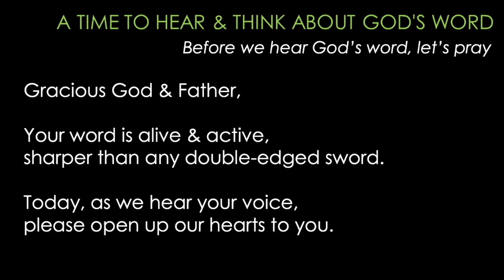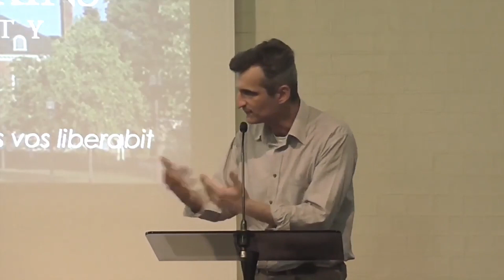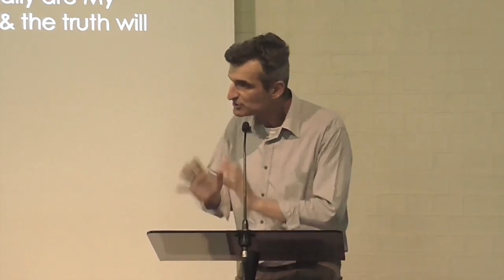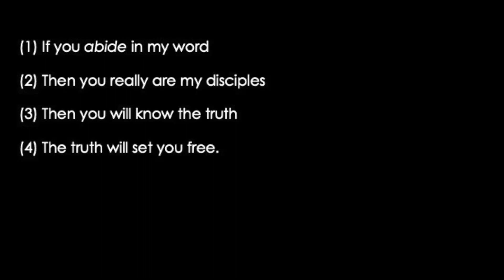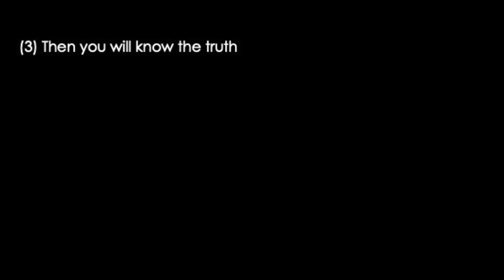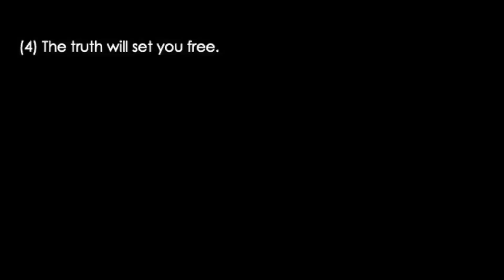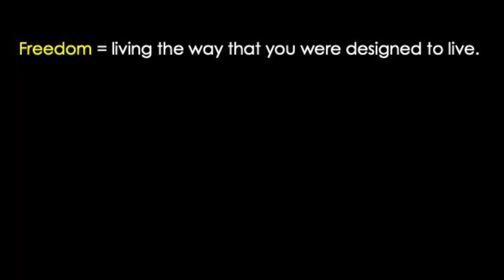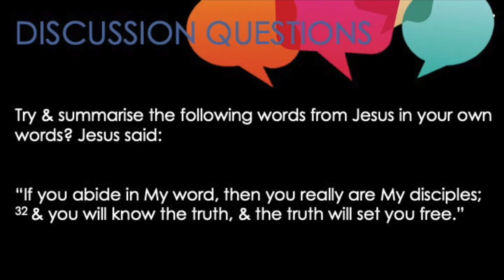27 Nov 'John 8:25-36' ABIDE IN MY WORD